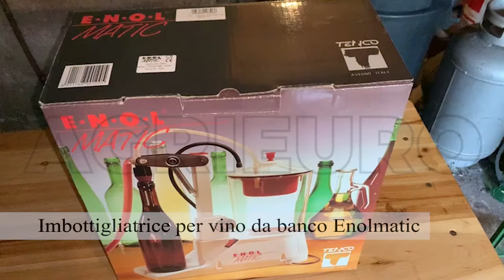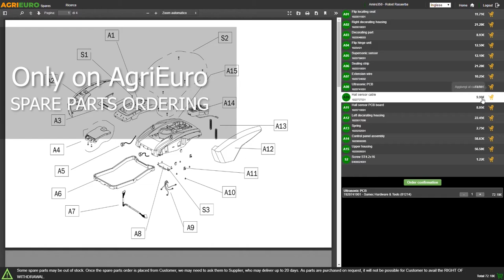Enolmatic counter top electric wine filling machine - Wine bottling - Customer's operating video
The Enolmatic counter top electric wine filling machine features professional characteristics and performances and it can fill up to 250 bottles of wine per hour. This bottle filler is very small and only weighs 4 Kg, which makes it easy to use. Made with top-quality materials only. Suitable for contact with liquid foodstuffs.

The vacuum filling system ensures a natural filling action, with no overflowing and vibration. There is no contact between liquids and moving mechanical components or transfer pumps.

The Enolmatic bottle filler is very handy as it is adjustable and it allows:
choosing the desired fill level (once set, the machine will automatically fill the bottles according to this setting)
setting the filling speed
filling bottles of all types and sizes
The Enolmatic bottling machine can be used with many accessories that were specifically designed for oil, beer, fruit, filling small containers or miniature bottles, large demijohns and 5-10 litre carboys. Moreover, the machine can be used with the Tandem external filtering system, which allows performing professional filtering operations. Thus the bottling machine can be used as a bottle filler as well as a filtering device.

Example of the wine bottle filling process with the Enolmatic machine.